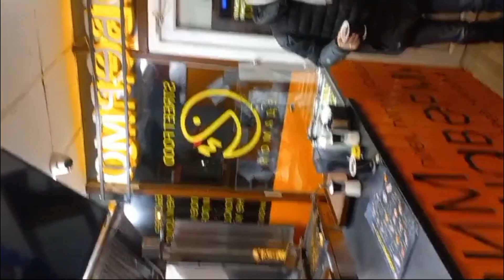Ярослав Кукольников 44 года-Спел под гитару с Любой Луч солнца золотого от длинноволосый мужчина!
44х летний длинноволосый тенор Ярослав Кукольников с диапазоном голоса 4 октавы!НЕ ПЬЮ НЕ КУРЮ,СВЕТЛЫЙ И РАНИМЫЙ РОК-ЭКСТРИМ ВОКАЛИСТ!
Не альтино но достаю ноты альтино в рок технике!
Свистковым регистром как Витас!